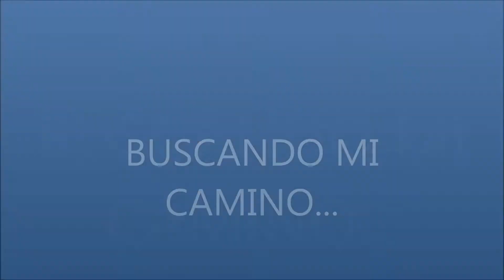Orientacion Vocacional EET 298